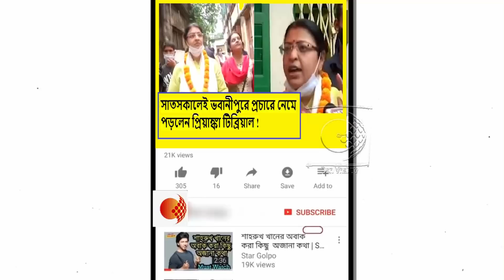ভবানীপুরে এতোই যখন উন্নয়ন করেছেন,সাধারণ মানুষ এতো অভিযোগ করছে কেন !প্রচারে এসে কটাক্ষ প্রিয়াঙ্কার !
রাজ্য সরকারের পক্ষপাতদুষ্ট কর্মকর্তাদের যেন ভোটে নিয়োগ না করা হয় !কমিশনে অভিযোগ অর্জুন সিংয়ের !দেখুন ভিডিওটি

পশ্চিমবঙ্গের মতো খুনের রাজনীতি ত্রিপুরায় করতে আসলে কঠোর হাতে দমন করা হবে !হুঁশিয়ারি সুশান্ত চৌধুরীর !দেখুন ভিডিওটি

ছোট ভাইয়ের মৃত্যু সংবাদকে বুকে চেপে রেখে নমিনেশন জমা দিয়ে কি বললেন প্রিয়াঙ্কা টিব্রিয়াল ও শুভেন্দু অধিকারী !দেখুন ভিডিওটি

অনুব্রত মন্ডলের বাড়িতে তল্লাশি হোক !

এই লড়াই MLA হওয়ার লড়াই নয় ,অন্যায় থেকে মানুষের জীবন রক্ষার লড়াই !কি আবেদন প্রিয়াঙ্কা টিব্রিয়ালের !দেখুন -ভিডিওটি

মা-বোনদের ইজ্জত ও শহীদ বিজেপি কর্মীদের রক্ত বৃথা যেতে দেবোনা ! ভবানীপুরে দাঁড়িয়ে পিসি-ভাইপোকে তোপ শুভেন্দুর !দেখুন ভিডিওটি